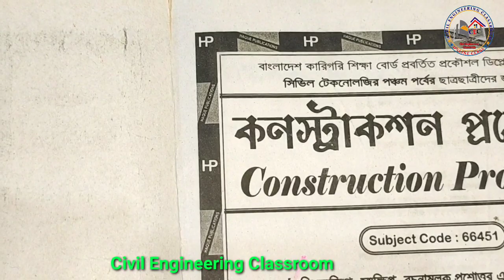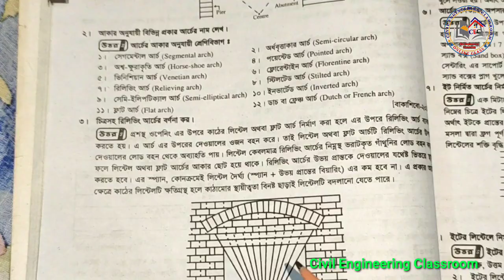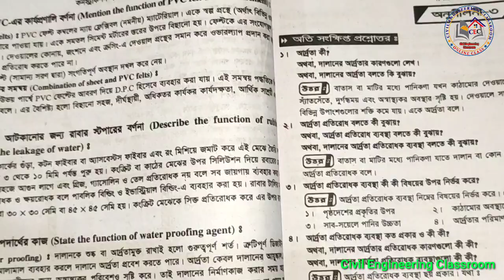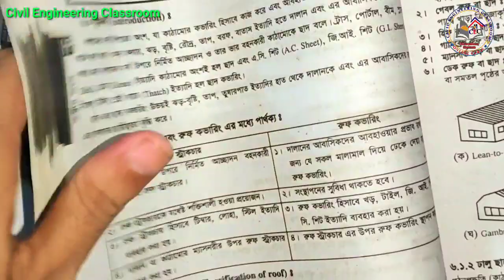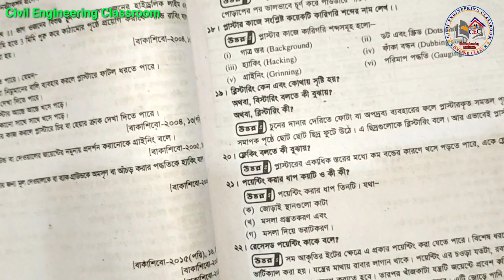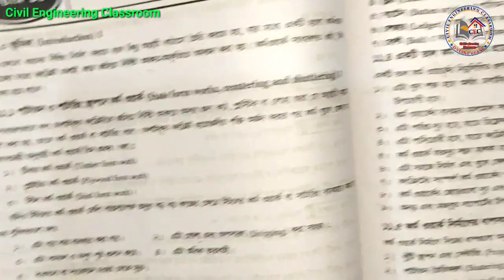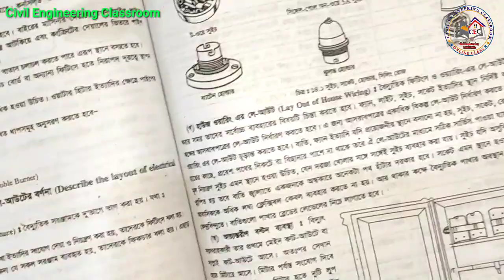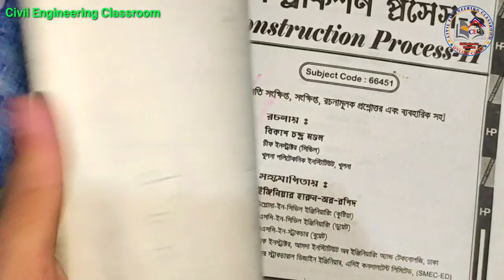1 Night preparation construction process-2 | Super short suggestion construction process-2